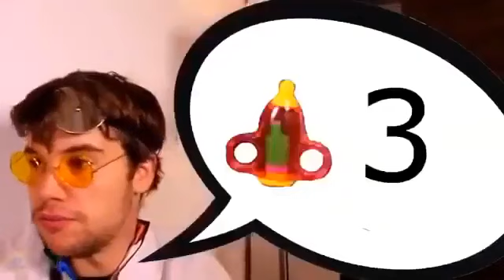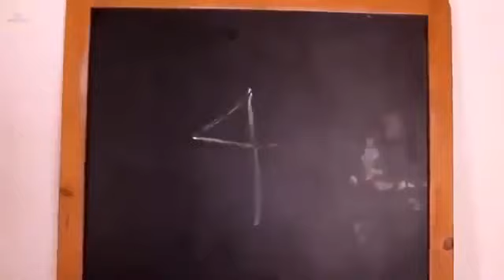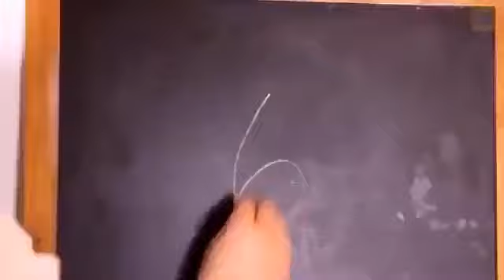Froze Elsa& Spiderman and going to school after doctor's, Funny Moments